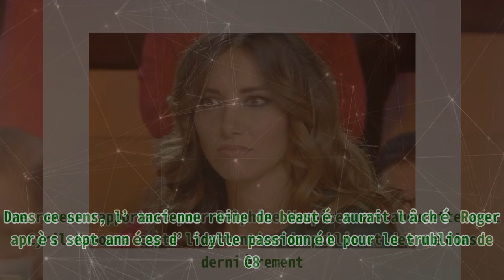Delphine Wespiser une amourette avec Cyril Hanouna, une photo confirme tout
Delphine Wespiser une amourette avec Cyril Hanouna, une photo confirme tout |Invicta Men's Pro Diver Stainless Steel Quartz Watch . Please help me with an order to maintain the system, thanks a lot.| Une rumeur rapportant pour Delphine Wespiser une amourette avec Cyril Hanouna capte l’attention du public et des médias dernièrement. Dans ce sens, l’ancienne reine de beauté aurait lâché Roger après sept années d’idylle passionnée pour le trublion de C8. En même temps, la chroniqueuse de Touche pas à mon poste livre quelques confidences sur sa vie sentimentale dans une interview. En effet, cette rumeur alimentant pour Delphine Wespiser une amourette avec Cyril Hanouna risque de se dégonfler finalement. Dans ce sens, l’ancienne reine de beauté qui officie en tant que chroniqueuse sur TPMP s’affiche avec un autre homme. Cependant, celle qui aurait quitté Roger pour le trublion de C8 ne précise pas ses liens avec l’homme qui l’accompagne. Néanmoins, ils affichent tout de même une complicité qui ne passe pas inaperçue auprès de la communauté virtuelle de l’actrice. En effet, le magazine Oops se retrouve à l’origine de cette rumeur affirmant pour Delphine Wespiser une amourette avec Cyril Hanouna. Cependant, les intéressés préfèrent rester discrets et éviter à tout prix d’évoquer ce sujet qui titille la curiosité du public. Par ailleurs, l’ancienne reine de beauté française livre quelques confidences face à Michaël Stora dans Comment gérer sa rupture ? Dans ce sens, la chroniqueuse de TPMP n’a pas pris la peine de commenter les rumeurs récurrentes sur sa vie privée. Néanmoins, elle confirme partager une très bonne relation avec tous ses ex chéris malgré la fin de leur histoire. En effet, Delphine Wespiser confie qu’elle se retrouve très régulièrement en soirée avec tous ses ex. Dans ce sens, la chroniqueuse de Touche pas à mon poste parvient à tisser des liens d’amitié avec ses ex. Apparemment, le cas de son premier amour qui est devenu son meilleur ami avec lequel elle parle ouvertement de tout. Par conséquent, l’ancienne reine de beauté n’hésite pas à sortir avec son copain et son ex devenu son meilleur ami. Notamment, pour profiter ensemble des soirées, des restos, parfois son ex vient même manger chez eux.